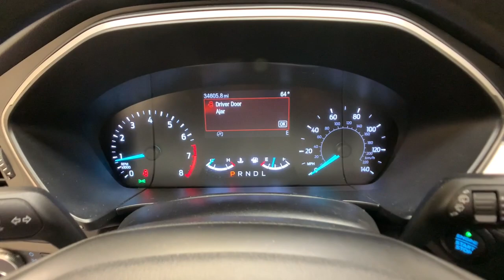2021 Ford Escape Schenectady, Albany, Clifton Park, Saratoga, Amsterdam, NY 43608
Black Used 2021 Ford Escape SE available in Schenectady, New York at Metro Ford. Servicing the Albany, Clifton Park, Saratoga, Amsterdam, NY area.

Metro Ford
3601 State St

AWD.br2021 Ford Escape SEbrFord Combined Details:brbr  * and 22000 FordPass Rewards Points to use toward first two maintenance visits (for Ford Gold Certified program) and 11000 FordPass Rewards Points to use toward first maintenance visit (for Ford Blue Certified program) Every EV Certified Vehicle Must be a Fully Electric Ford Model up to 6 years Old With No More Than 80000 Miles on the Odometer. It Also Has to Pass an Extensive 127-Point Inspection. Plus Each Comes With Manufacturer-Backed Comprehensive Limited Warranty Coverage 8-Year/100000-Mile (whichever comes first) Base CARE EV Limited Warranty coverage a 14-Day/1000-Mile (whichever comes first) Money Back Guarantee complimentary 24/7 Ford Roadside Assistance and More. (for Ford EV Certified program)br  * Warranty Deductible: $100 (for Ford Gold Certified program) $100 (for Ford Blue Certified program)br  * Transferable Warranty (for Ford Gold Certified program) Transferable Warranty (for Ford Blue Certified program)br  * Roadside Assistance (for Ford Gold Certified program) Roadside Assistance (for Ford Blue Certified program)br  * Vehicle History (for Ford Gold Certified program) Vehicle History (for Ford Blue Certified program)br  * 172 Point Inspection (for Ford Gold Certified program) 139 Point Inspection (for Ford Blue Certified program)br  * Powertrain Limited Warranty: 84 Month/100000 Mile (whichever comes first) from original in-service date (for Ford Gold Certified program)br  * Limited Warranty: 3 Month/4000 Mile (whichever comes first) after new car warranty expires or from certified purchase date (for Ford Blue Certified program) 12 Month/12000 Mile (whichever comes first) after new car warranty expires or from certified purchase date (for Ford Gold Certified program)brbrbrClean CARFAX.